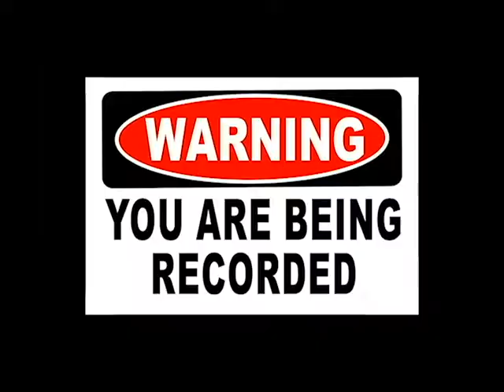EP 1: DEEPFALL Interview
DEEPFALL Interview at the Sylvee in Madison on November 27th, 2019. Deepfall was supporting with Nonpoint and HELLYEAH on the "A CELEBRATION OF THE LIFE OF VINNIE PAUL".